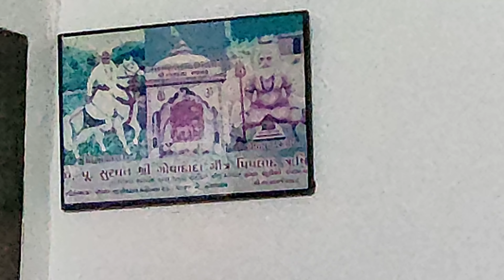ઓહો, જયા પાર્વતી માં ભગવાનના દર્શન પણ અઘરા લાગ્યા.Jaya Parvati vrat na Darshan ane su chhe bhojan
વ્રતનો ચોથો દિવસ છે સતત વરસાદ વરસી રહ્યો છે લાઈટની સવાર જવામાં વિડીયો એડીટીંગ માં થતો નથી એટલે જ્યારે મળે ત્યારે કામ કરી લેવું પડે છે એટલે દરરોજના બ્લોગને બદલે આપણે પાછળ પડે છે